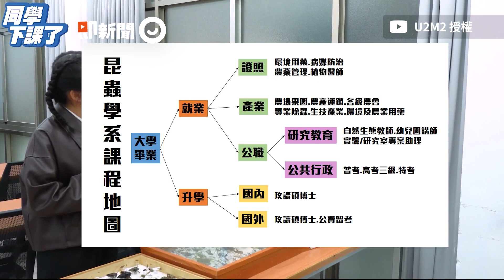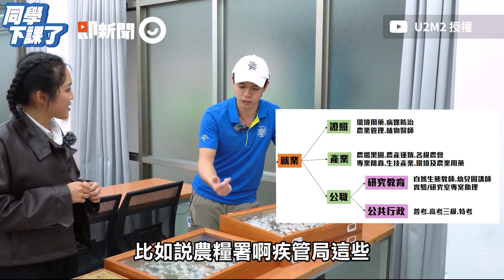昆蟲系路邊採集蟑螂被當怪人 開箱博士寵物：小強會自己洗澡｜台大｜政綱博士